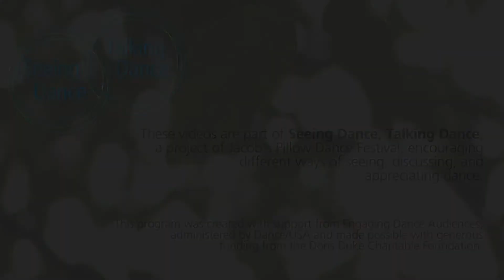Post-Show Talk: Paul Taylor Dance Company | Jacob's Pillow Dance Festival 2019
This Post-Show Talk features dancers Michelle Fleet and Sean Mahoney in conversation with Jacob's Pillow Scholar-in-Residence Suzanne Carbonneau. The Talk took place on July 26, 2019 following a performance by the Paul Taylor Dance Company at Jacob's Pillow Dance Festival in Becket, MA.

Post-Show Talks are held at Jacob's Pillow on Fridays in the Ted Shawn Theatre and Thursdays in the Doris Duke Theatre and offer an opportunity for audiences to gain more insight into performances directly from the artists themselves.

The preceding performance featured the Paul Taylor Dance Company in three works by Paul Taylor: "Aureole" (1962), "Concertiana" (2018), and "Promethean Fire" (2002).

These videos are part of Seeing Dance, Talking Dance, a project of Jacob's Pillow Dance Festival, encouraging different ways of seeing, discussing, and appreciating dance.  This program was created with support from Engaging Dance Audiences, administered by Dance/USA and made possible with generous funding from the Doris Duke Charitable Foundation.